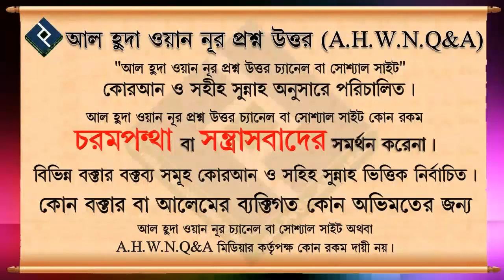কবর যিয়ারত নিয়ে আলোচনা ᴴᴰ┇শায়েখ আঃ শাহেদ আল মাদানী